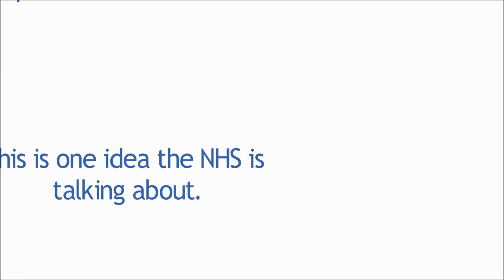What support and help do people want to help them lose weight?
The NHS is looking at limiting routine operations for people with a BMI of over 30.  What help and support should GPs offer to people to help them lose weight?